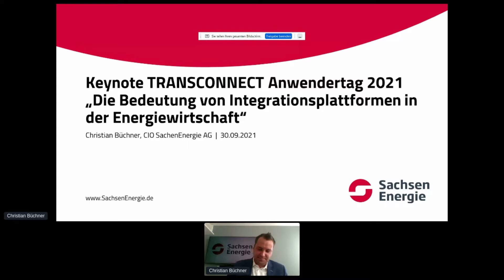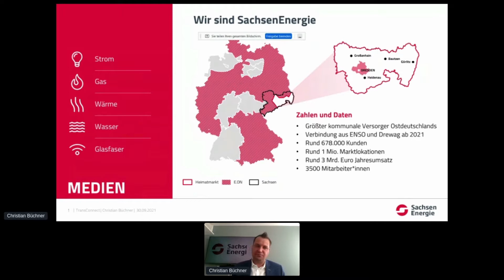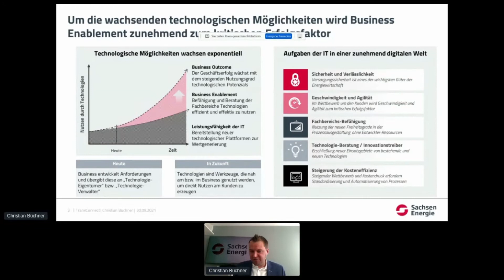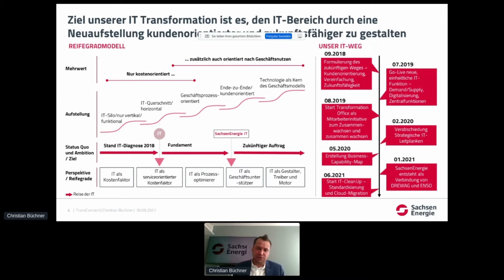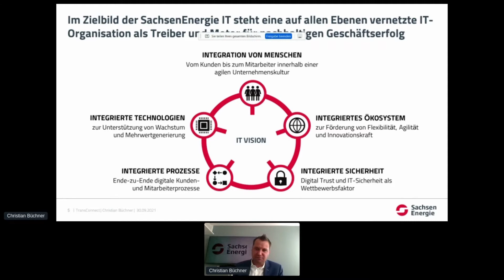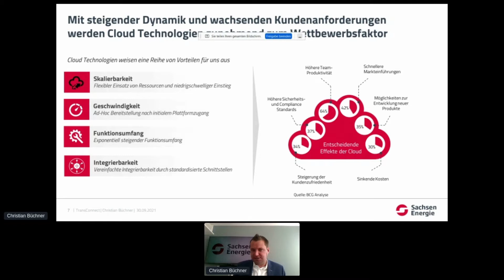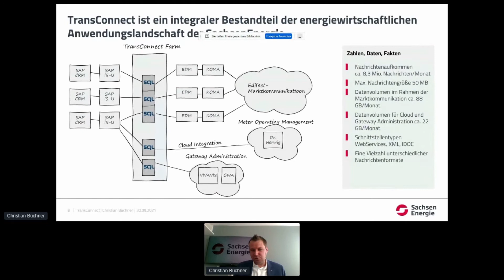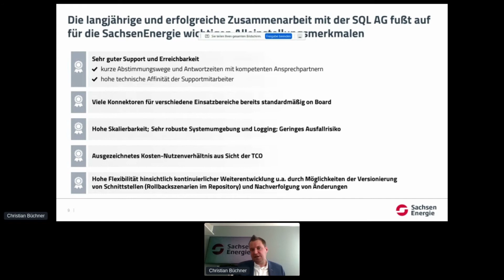TRANSCONNECT® Tag 2021 - Keynote: Die Bedeutung v. Integrationsplattformen in der Energiewirtschaft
Referent: Christian Büchner (CIO - SachsenEnergie AG)